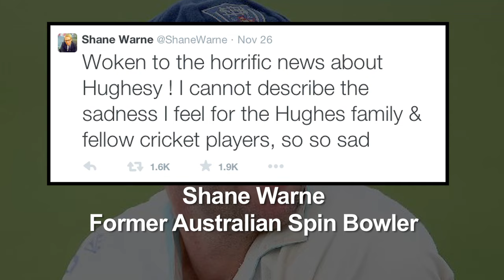Reaction to death of Cricketer Phillip Hughes